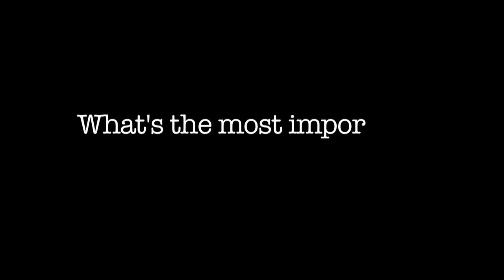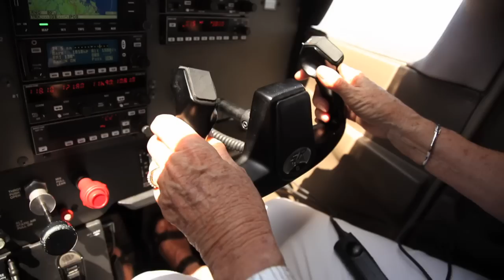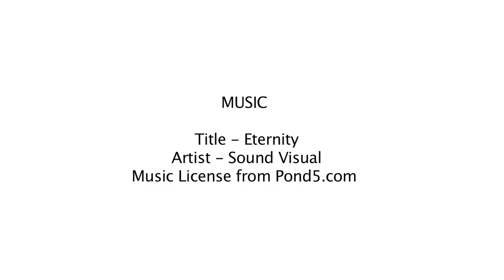BushTV LESLEY IN THE FRAME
In the Frame is part of the The Full Tilt Film Festival which is a Creative Capricorn Initiative, supported by the Australia Council for the Arts, Arts Queensland and Rockhampton Regional Council.